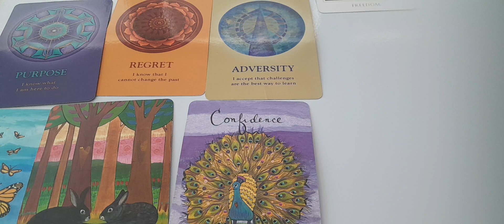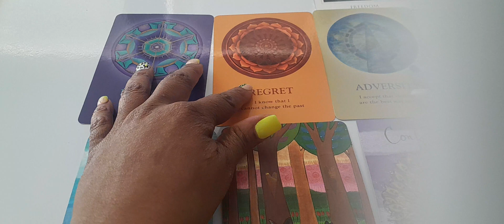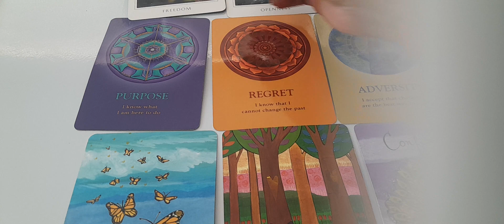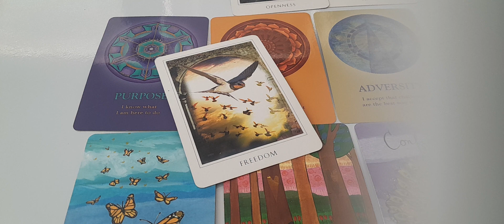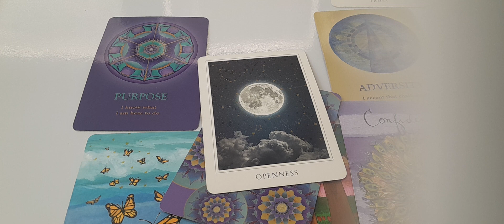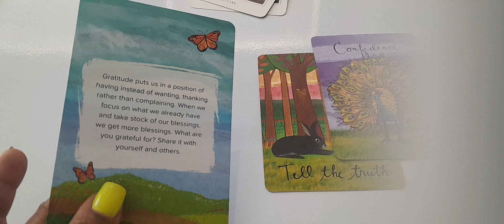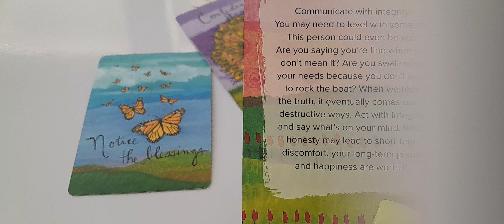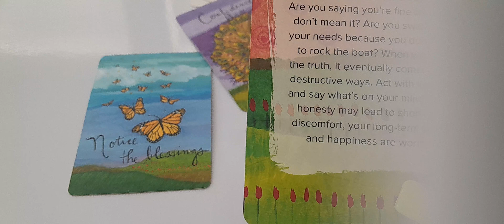Pisces ♓ YOUR INTUITION IS SPOT ON THEY BROKE YOUR TRUST!!! CAREFUL WHO YOU CONFIDE IN